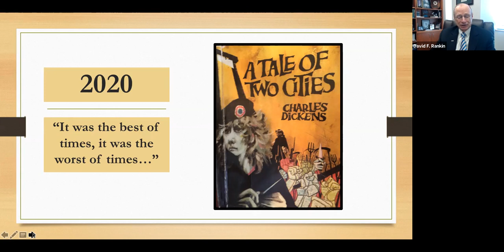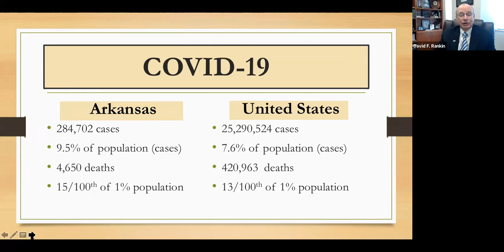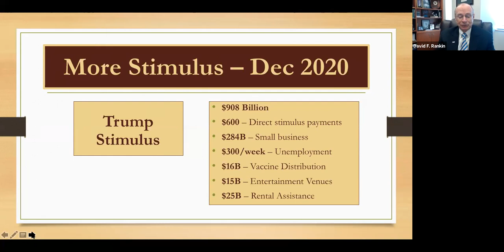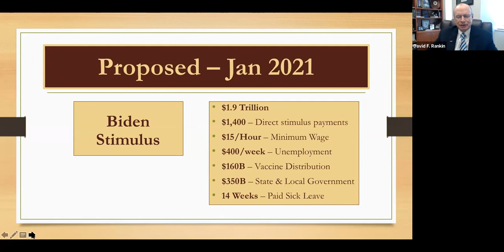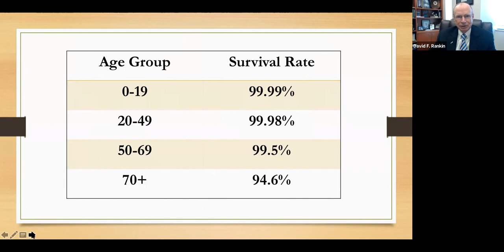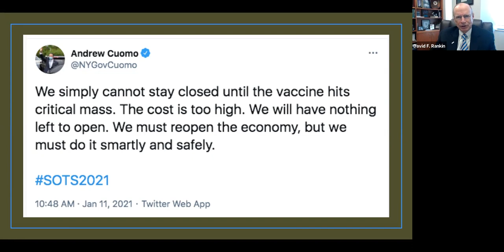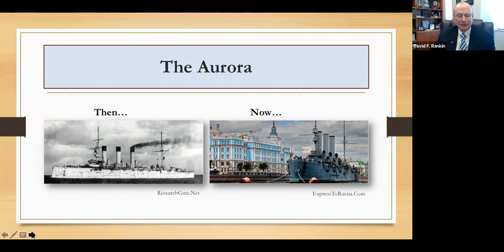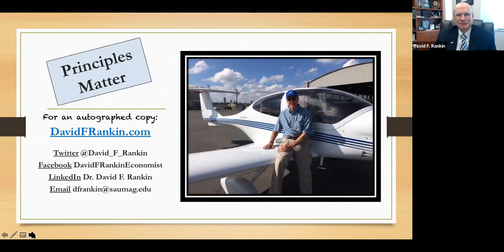Jan. 26, 2021 C2C Webinar Replay - Navigating 2021: The Economy, the Stimulus and COVID-19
The year 2020 produced the swiftest economic down-turn in history, followed by the quickest economic recovery in history. Over 20 million jobs were lost in the blink of an eye, thousands of businesses were destroyed and the nation teetered on the brink of a 2nd Great Depression.

Join Dr. David F. Rankin, Economist, Author and Economic Adviser to the Governor to take a compelling look at the pandemic, the stimulus and the economy to chart a path for 2021 and beyond in this replay of the January 26, 2021 C2C (Chamber-to-Community) Webinar.

Agenda:

-The 2020 Economic Whiplash
-Lockdowns and our Economic Future
-Economic Report Card for Arkansas
-The New Normal - What will it be?
-Is the United States going broke?
-Is Capitalism still the answer?